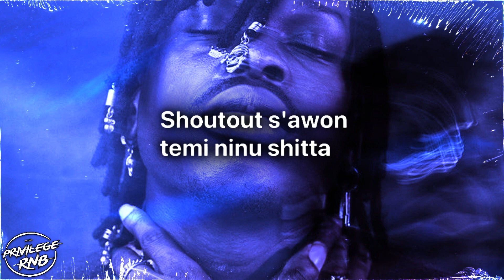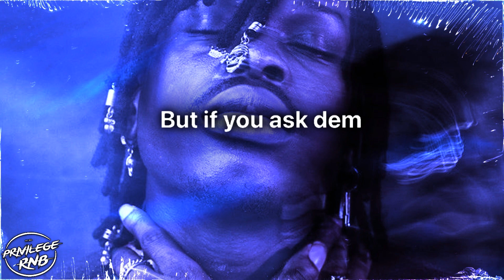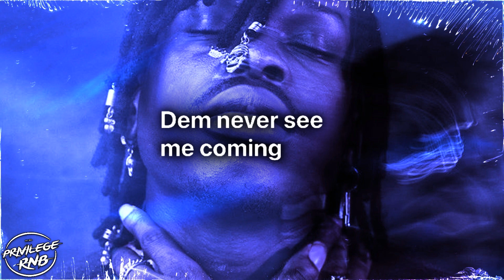Fireboy DML - Bandana (Lyrics) ft. Asake